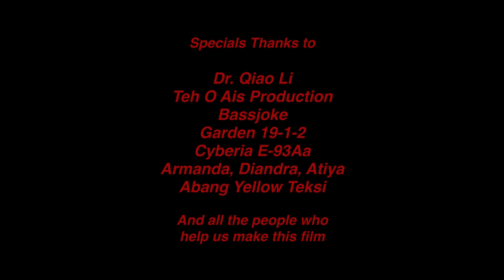Don't U Ever Think You Wanna See It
A mother and daughter named Mary moves into a new house. Mary looks around the living room find a box of her belongings and take out her teddy bear. She take the stairs to the second floor and she walks into a room. Inside the room there is a bed and right in front of it there is a fairly large wardrobe. She feel something strange with the wardrobe in front of her. She watch it carefully when suddenly the wardrobe door open. Mary shocked and then reversed herself. The next day Mary is still sleeping in the room. The strange events happen again. Mary screamed and her mother immediately came to ask what was happening. Mary says her wardrobe door open itself and there was something inside it. Her mother is quite curious and approached the wardrobe and slowly opened the wardrobe. Turn out Mary was trapped inside the wardrobe and still hugging her teddy bear. Then who is the child who looks like Mary on the bed?

Rai Pendet